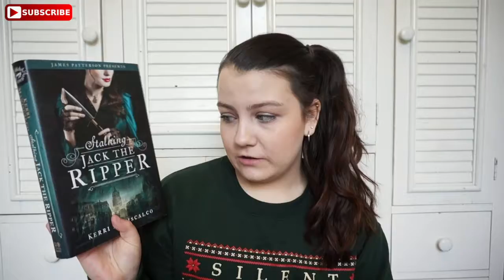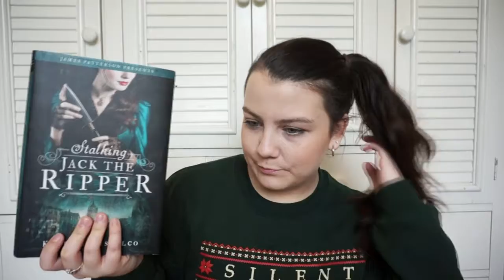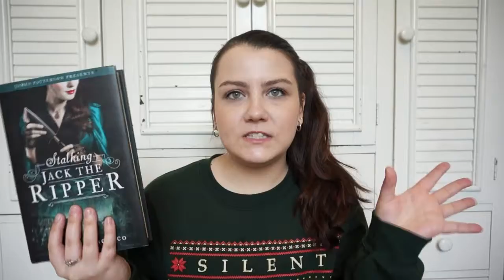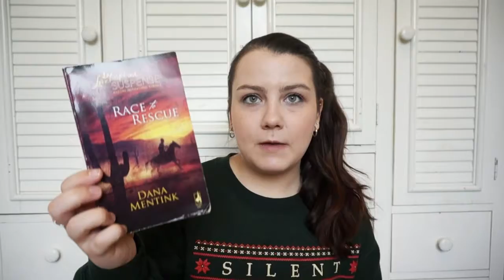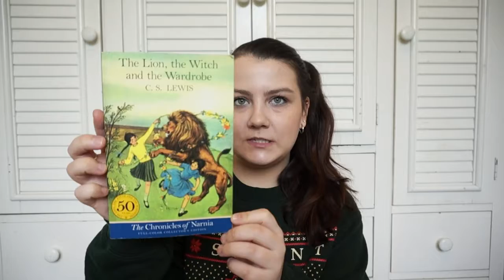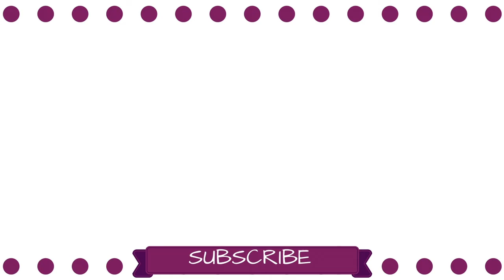2016 Reading Wrap-Up | Lauren Michele ♥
- Lauren Michele ☺

• If you've read this far, comment with a bookish emoji (e.g. 📚)